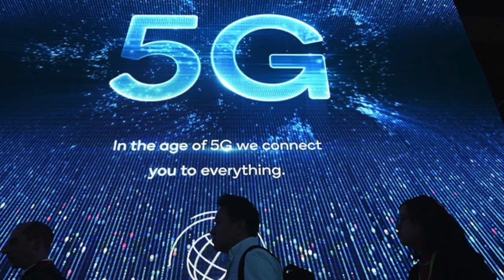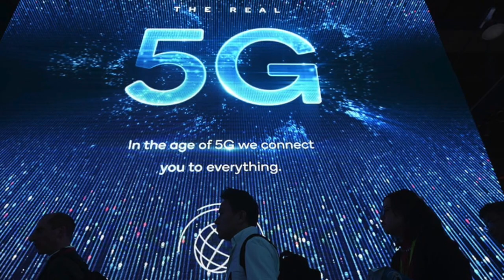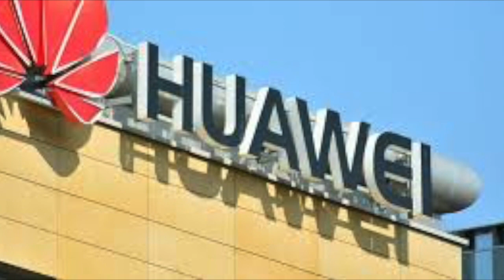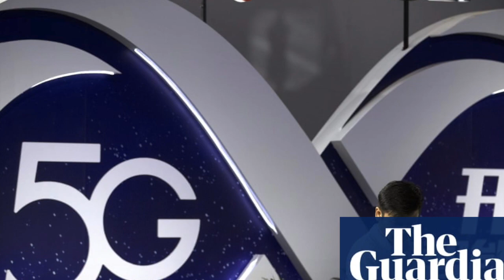China 5G commercial licenses issue to China Mobile|China Unicom|China Telecom|CBN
On June 6, 2019, China's Ministry of Industry and Information Technology issued to China Telecom, China Mobile, China Unicom and China Broadcasting Network Corporation

Huawei responded that . .
Huawei has started 5G research since 2009, and has invested a total of 2 billion US dollars in 5G technology and product research and development. Currently, it has 5G capability from chip, product to system networking. It is also the only one communications enterprise that can provide end-to-end 5G network business solutions in the world.

Huawei is also at the forefront of the global 5G commercial pace. As early as February 2018, during the Mobile World Congress, Huawei completed the world's first 5G call and launched the world's first 5G terminal. At present, Huawei has obtained 46 5G commercial contracts in 30 countries around the world, and 5G base stations have shipped more than 100,000 units, ranking first in the world.